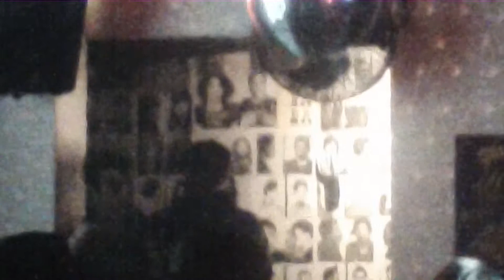Velvet Veins 1